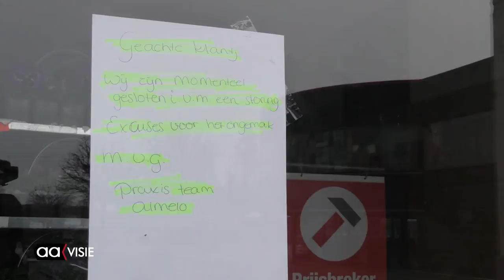Stroomstoring verholpen, deel Almelo zat ruim twee uur zonder stroom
Even voor twee uur kon er weer stroom geschakeld worden op het Almelose net. De meeste huishoudens en bedrijven hebben daardoor weer de beschikking over stroom nadat ze even na half twaalf zonder stroom hebben gezeten.

In delen van de binnenstad, de markt, en de wijken in midden en zuid-west Almelo was er geen stroom gedurende ruim twee uur. De oorszaak was een brand in een transfromatorhuis aan de Wierdensestraat bij het schakelstation. Ook de winkels aan de Woonboulevard waren gesloten en verkeersregelaars werden opgeroepen om bij de grote kruisingen het verkeer te regelen.